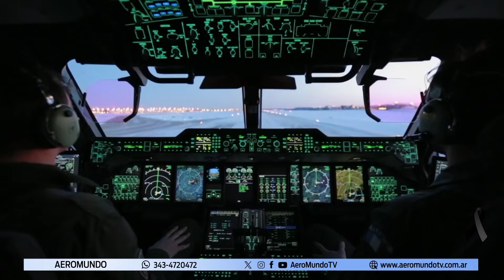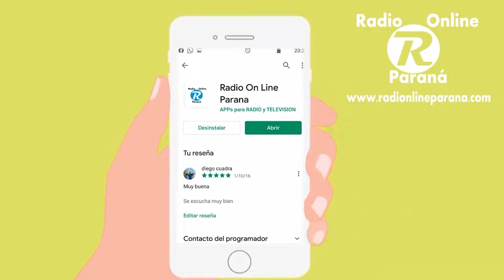AEROMUNDO 015-2024 Homenaje a Cristian Grecca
Con profundo dolor y tristeza, y con el respeto, cariño y admiración, homenajeamos en este Programa Especial a Cristian Grecca, quién partio a realizar sus destrezas en el aire en los cielos de la eternidad.
Cristian perdió la vida tras un trágico accidente ocurrido el pasado sábado 8 de junio de 2024. La noticia ha causado un gran impacto no solo en nuestra comunidad, sino también a nivel provincial, nacional e internacional.

Cristian Grecca inició su trayectoria en el Aeroclub Ciudad de Paraná en el año 1992 como alumno, luego en el año 1994, fue cuando se recibio de Piloto Privado de Avión y allí apenas comenzaba su carrera de formación como Piloto que lo llevo a recibir las licencias de piloto instructor, piloto comercial y por último de Piloto Acrobático. Desde sus primeros días, Cristian demostró un espíritu jovial, siempre dispuesto a ayudar a sus compañeros y con un profundo sentido de compañerismo. Su amor incondicional por el Aeroclub fue evidente a lo largo de los años, convirtiéndose en un pilar fundamental para todos sus integrantes.
Hasta Siempre Cristian, te deseamos el mejor de tus vuelos!